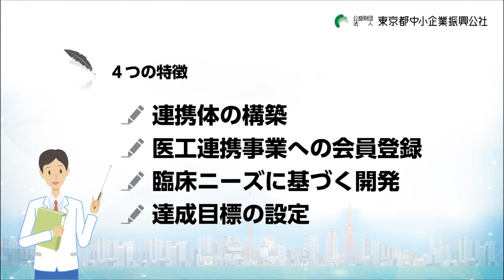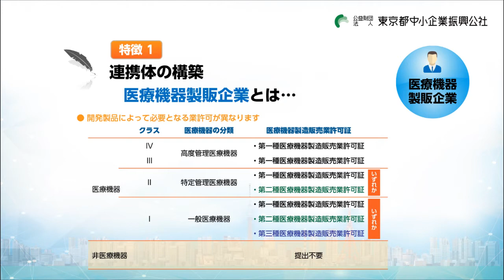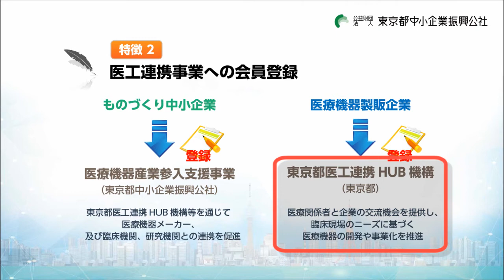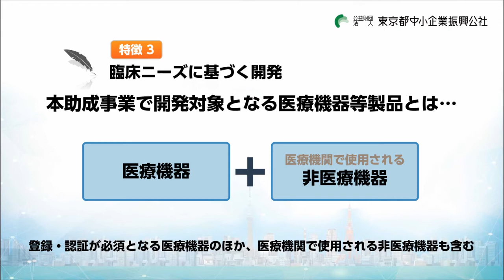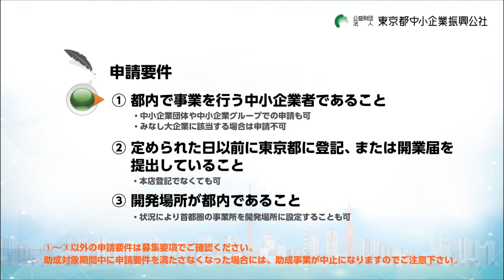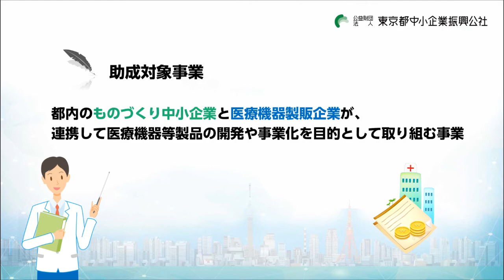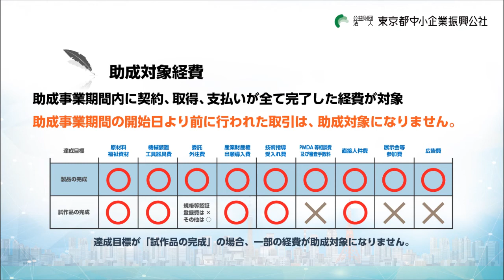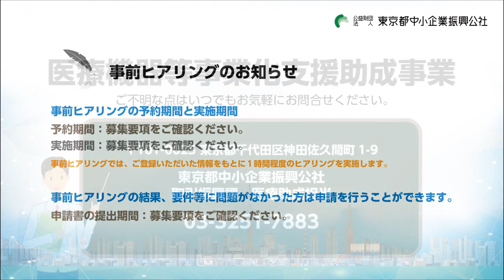医療機器助成事業 事業化